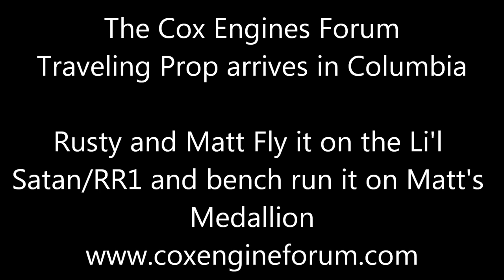The Cox Engines Forum Traveling Prop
The Traveling Prop on its world tour came to town this weekend. Matt, mullaneyrc, and I ran it on an engine and flew it on the Li'l Satan/RR1. There's also a great video on mullaneyrc's channel of my Baby Flite Streak. from the same outing.